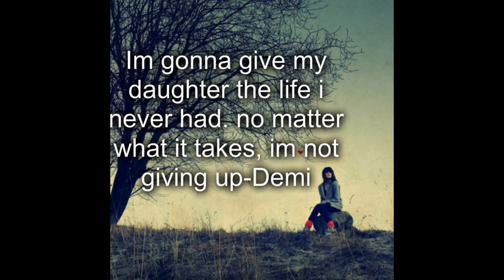You're My Infinity (Jemi Story) Part 92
Demi and Riley continued to play around before having lunch, they had the best time at the beach just spending time with eachother for the first time in a while. They fed eachother their sandwhiches and laughed when the other had stuff on their face, after they were done eating they threw away their trash and laid down on their blanket under the umbrella. Riley was laying on top of her mother slowly falling asleep to the sound of her mothers heart beat like she always did when she was a baby. Demi ran her fingers through Rileys hair before hearing her breathing become even, Demi kissed her head before closing her eyes and just relaxing. she decided to take a little nap herself, no one else was really on the beach and the secret service wasn’t too far away so they were alright.

Demi slept for about ten minutes before looking at the time…they had been out most of the afternoon, it was getting closer to night time so she decided they should head home so Riley could nap until bath time, she got up and the secret service men grabbed her stuff to clean up. She silently thanked them before going over to the awaiting car in the parking lot, she put Riley in her car seat and waited for them to pack the stuff into the trunk before settling in herself. Soon enough they were on their way back to the white house and Demi was glad, she had an amazing day out with her baby but she was tired now. Working at the club all those years wore her out and she dosent have as much energy as she use to because of how hard they worked her.

When they arrived she saw Nick and Selena walking in the garden, she smiled seeing those two together…they were a beautiful couple and she couldn’t wait to be an auntie herself…her and selena were basically like sisters so she found it to be exciting. She got Riley out of her seats before carrying her towards them, Selena smiled and so did Nick as Demi approached them. “Hey…how was it?? Joe told us he sent you guys out for a little mother daughter day” Selena said moving some hair away from Riley’s face before turning her attention back to Demi. Demi shifted Riley in her arms a bit so her head wasn’t falling off her shoulder, she nodded with a smile. “It was really nice…we went to a mommy and me cooking class then went to the beach, after running around like crazy this little one fell asleep” Demi said before kissing her head.

“must have partied a little too hard” Nick said through a chuckle, the girls giggled a bit before they all walked inside. Demi needed to put Riley down for her nap since she was still sleeping, she laid a towel down and put her on it since she was still a bit damp, she didn’t want to change her clothes since she would just give her a bath after she was woke up. She kissed the small girl’s head before walking out the room to where Selena and Nick were which was on the balcony. “So how was Joe while we were out??” Demi said sitting on a chair next to the couple who were sharing the couch, Nick had his arm around Selena’s waist and his hand was resting on her very very small baby bump.

“He actually was pretty bad…kept vomiting, couldn’t keep any of his food down and he was just exhausted the poor boy. Every time he woke up he just felt weak..probably part of the reason why he sent you guys out” Selena said with a small shrug, Demi felt a bit bad but she needed to spend time with her daughter and knew Joe wasn’t going to let them stay through that. “When my brother gets sick it can get pretty bad…he will be like that for a day or two then be alright, luckily he isn’t moody when hes sick.” Nick said through a small laugh, the girls rolled their eyes and smiled at him…he was just odd.

“Well im gonna shower quickly then check on my boyfriend, you two have fun” Demi said waving as she went inside, she went to her and joe’s room…she saw her boyfriend laying in a bed full tissues and watching a movie. “My poor baby” Demi said going next to him and kissing his head, he just let out a sign and snuggled into her a bit…so focused on everyone else and he didn’t take care of himself.